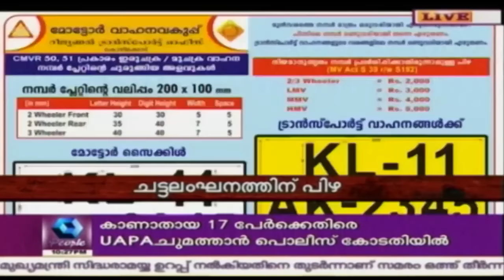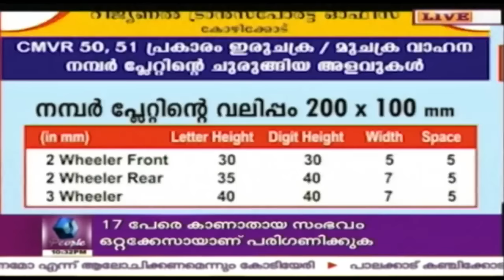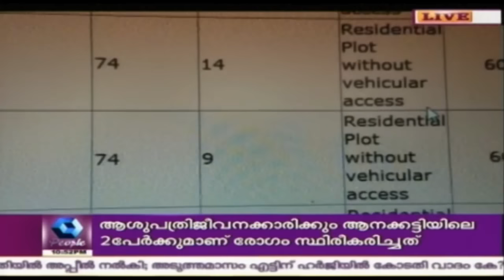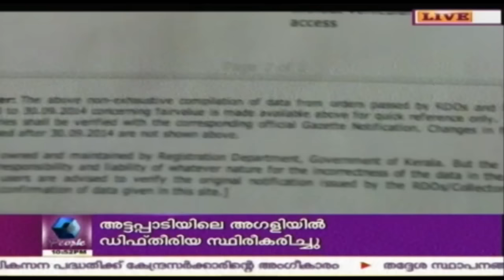Crime Branch: Aadu Antony Gets Life Term In Maniyan Pilla Murder | 27th July 2016